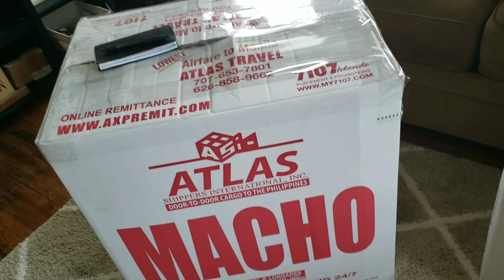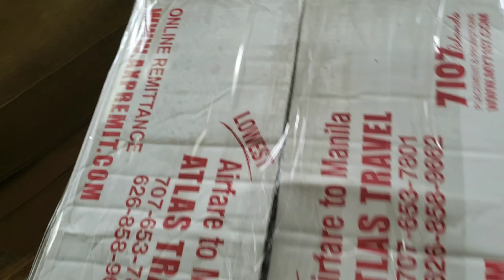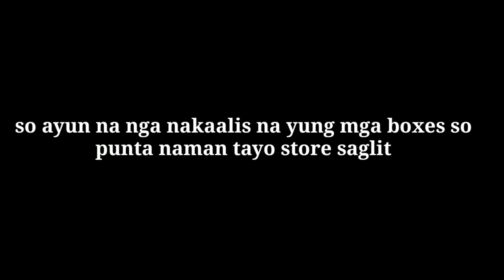Paalam Balik-bayan boxes +wala pa din toilet paper sa Walmart lol!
Today is the shipments of Balik bayan box guys! Sana makarating sa Pinas na maayos kahit medyo matagalan